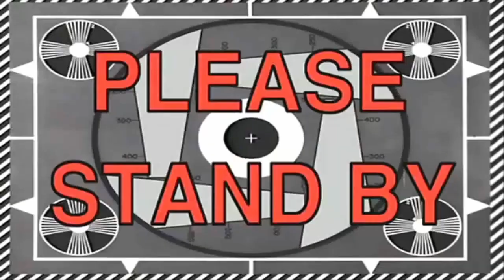(VLOG) Bootcamp: WK1 || NAVY GIRLFRIEND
It begins :(

Jessiebel M
431 St. James Ave. Ste. L- 110
 Goose Creek, SC 29445 USA

 Hope you enjoyed my video, Jessiebel M